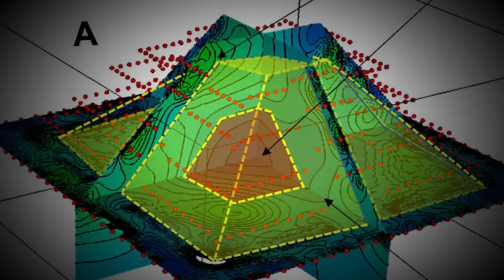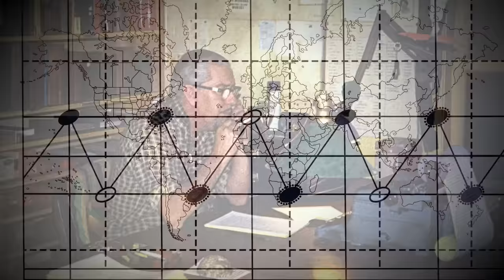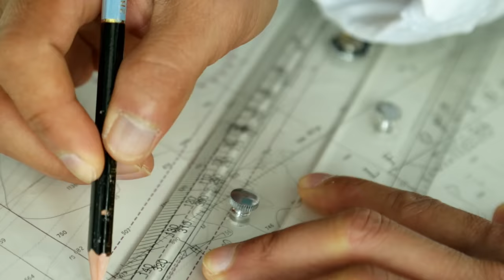Ancient Aliens: Extraterrestrial Electrical System Connects Sacred Sites (Season 1)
Ancient Astronaut theorists propose these sites are remnants of a lost extraterrestrial electrical system--one erected to draw energy from the Earth. See more in this clip from Season 1, Episode 8, Energy Lines And Hot Spots.